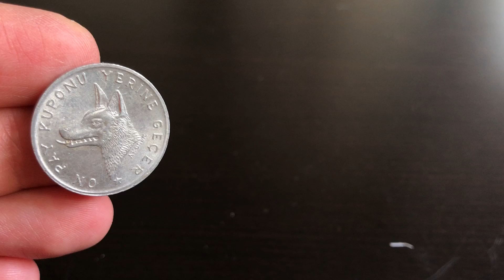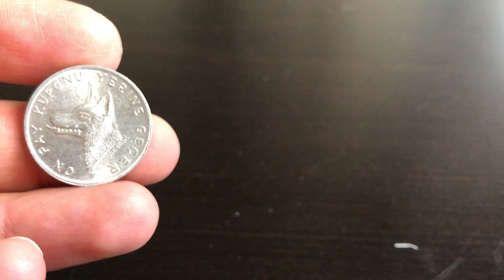Günaydın Gazetesi On Pay Kuponu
Günaydın gazetesi tarafından 60lı ve 70li yıllarda verilen pay kuponları ile mağazalardan alışveriş yapılabiliyordu. Bu videoda on pay kuponu ile ilgili detaylı bilgi bulabilirsiniz.
Kullanımı yaygınlaşıp para yerine kullanılabilen bu kuponlar farklı madenlerden veya plastikten yapılmış olabiliyordu. Üzerinde farklı baskılar olan pay kuponları para koleksiyonu yapanlar tarafından da toplanmıştır.